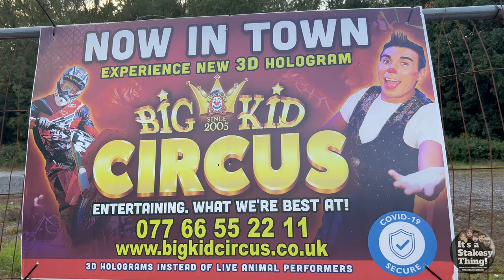Big Kid Circus Full Performance Daisy Nook 2023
Filmed Wednesday 30th August 2023

Today we visit the Circus, Join Paul, June & Charlie at Big Kid Circus as the come to Daisy Nook to perform Mayhem 2.0

Video Chapters:

0:00 - Intro
2:14 - Enter the Big Top
2:12 - Chat in Seats
3:38 - Start of Show
4:43 - Opening Song all Performers
6:51 - Papeluxo (clown) & Kevin the Ringmaster
8:00 - Flying Trapeze
18:16 - La Loka Clown
25:38 - Contortionist
29:30 - Quick Change
32:38 - La Loka & Kevin
39:31 - Aerial Artist Adrian
43:17 - All Clowns
48:46 - TightRope
58:34 - go into interval
59:50 - Chat & Photo with Clown
——-Part 2———-
1:00:18 - part 2 All the Clowns
1:06:30 - Chinese Pole
1:11:18 - Jito & Papeluxo
1:22:16 - Aerial Hoop
1:26:58 - La Loka & Kevin Magic
1:33:49 - Setting up the Globe of Death
1:36:24 - Jito wants to Ride in the Globe
1:37:25 - Jito in the Globe
1:40:31 - 3 Riders in the Globe
1:44:00 - Show Finale Song All Performers
1:47:20 - Leave the Big Top & Final Words

See More of our Circus Content:

Big Kid Circus 2023 Daisy Nook (This One)
Circus Zyair 2023 Huddersfield - Coming Soon

Thanks